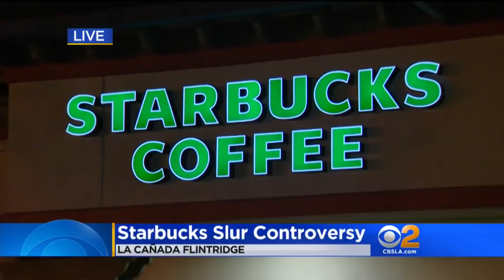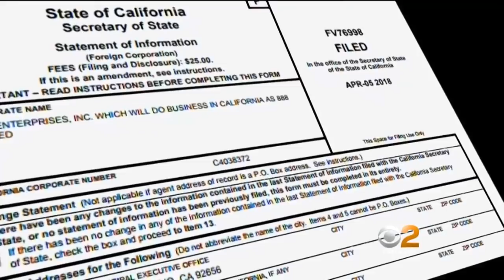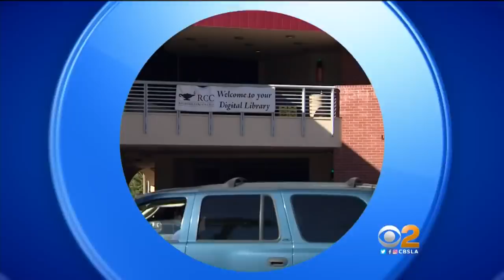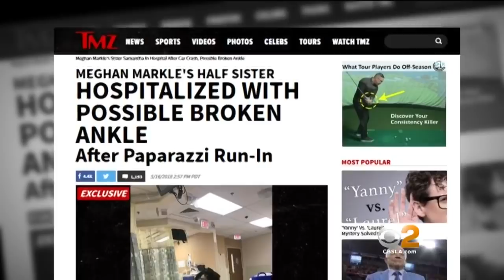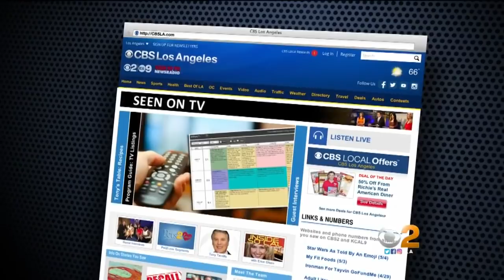CBS2 News At 11 p.m. (May 16)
A woman is killed when an SUV plows into a family walking along a street in Irvine, and investigators continue to look for clues in a blast that killed a shopowner in Aliso Viejo.